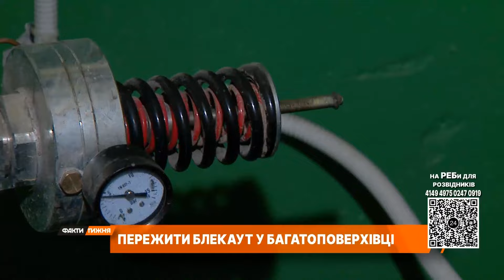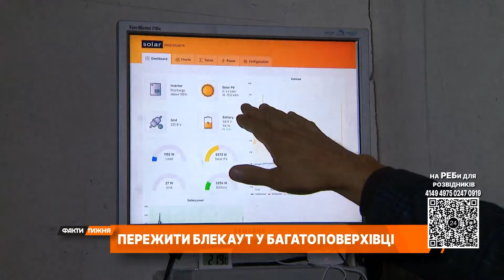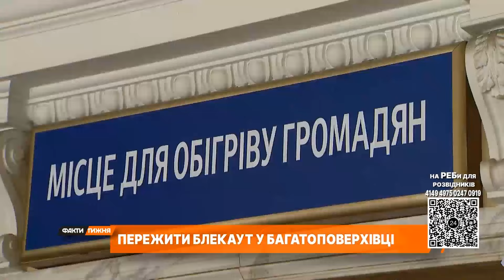❗Українців ПОПЕРЕДЖАЮТЬ! БЛЕКАУТИ ПОВЕРТАЮТЬСЯ?! Як ПЕРЕЖИТИ ТОТАЛЬНЕ ВІДКЛЮЧЕННЯ СВІТЛА ВЗИМКУ?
Рівно 2 роки тому Росія розпочала енергетичний терор проти України. Експерти попереджають: наступна зима може виявитися навіть складнішою, ніж попередня. Що буде з тепло- та водопостачанням, якщо Росія масово атакуватиме енергетичну інфраструктуру? Чи очікує на нас повний блекаут? Детальніше в сюжеті.